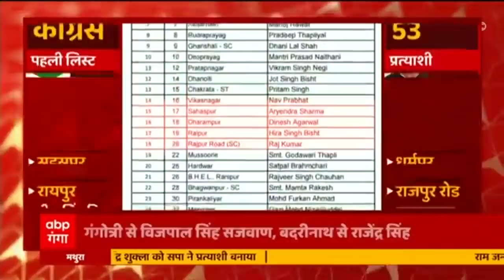Uttarakhand Election से पहले Congress में बगावत,ये नेता लड़ेगा निर्दलीय चुनाव !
उत्तराखंड चुनाव से पहले कांग्रेस पार्टी में बगावत हो गई है. कांग्रेस नेता संजय डोभाल के निर्दलीय चुनाव लड़ने की बात सामने आ रही है. यमुनोत्री सीट से निर्दलीय चुनाव लड़ेंगे संजय